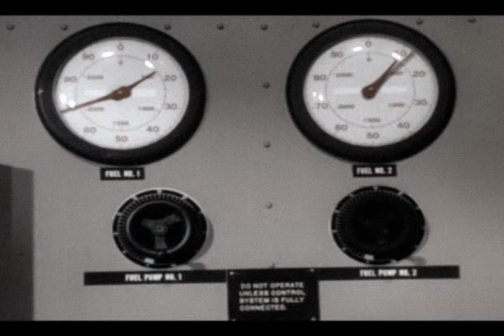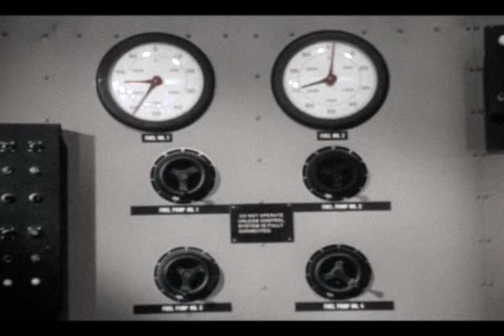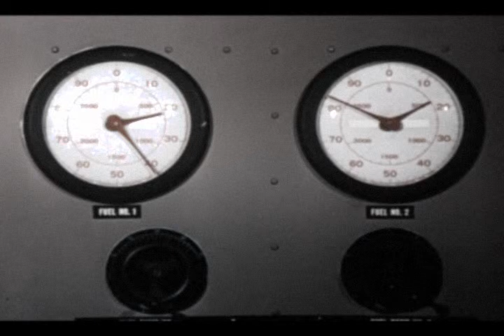Destination Moon (fragment)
That's a piece of one nice documentary.